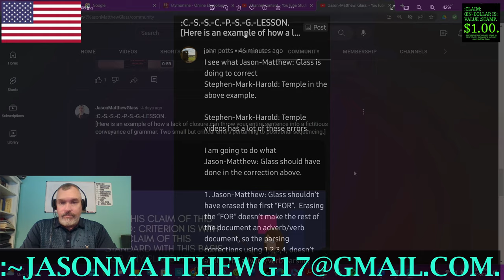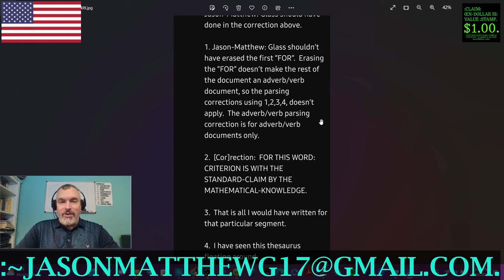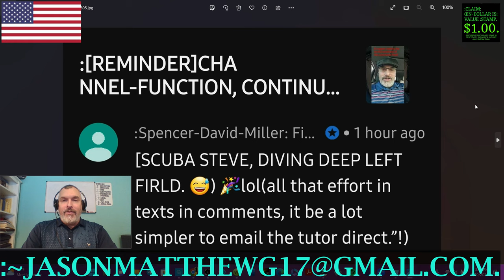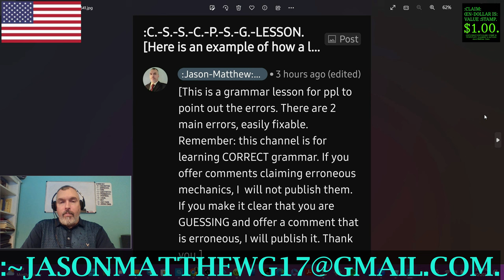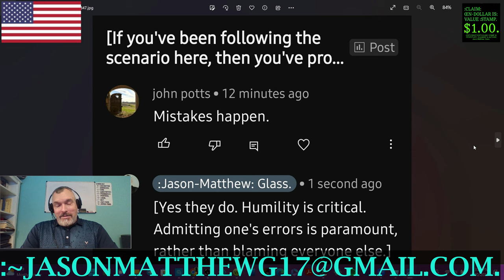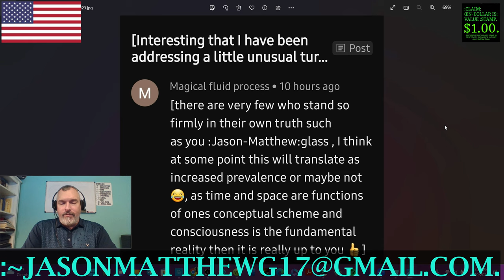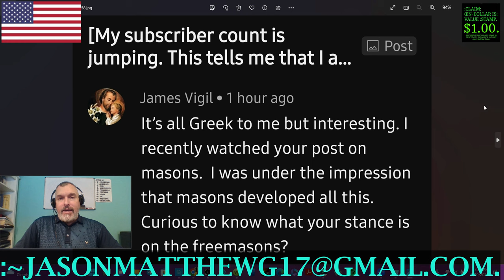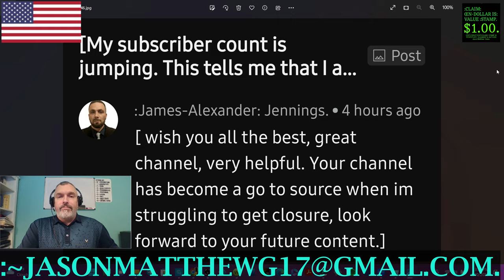:CLARITY/CLOSURE: VIEWERS'-COMMENTS, ~28.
:~5– :COPY-RIGHT/COPY-CLAIM: THUMBNAIL/VIDEO IS: PERPETUITY :CLAIMANT/MUSICIAN/CREATOR, Jason-Matthew: Glass.